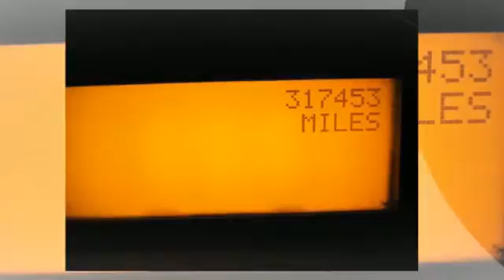2011 International PROSTAR+ Semi Truck w/ Sleeper